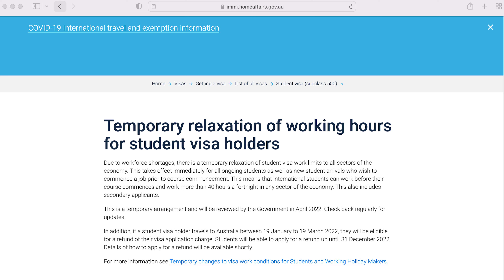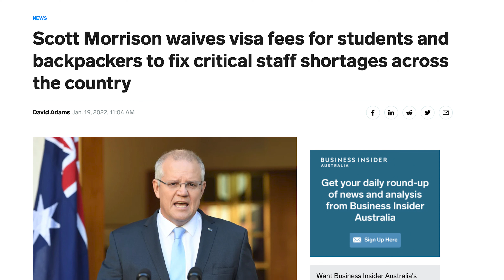👉🏽Visa de Estudiante Australia 2022 🇦🇺| Devolución de dinero | Horas de trabajo ilimitadas!! 🧐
Mi gente bella y hermosa!!
En este vídeo les comparto un poco de los cambios actuales que se han aplicado a la visa de estudiante Australia. Estos cambios son temporales y estan relacionados con las horas de trabajo permitidas y el pago de la visa de estudiante.

👉🏽 Encuentra aquí todos los links relacionados con esta información:
💖Si te gusta mi contenido y quisieras apoyarme, que tal si me invitas a un café ☕️? Esto me ayudaría mucho: